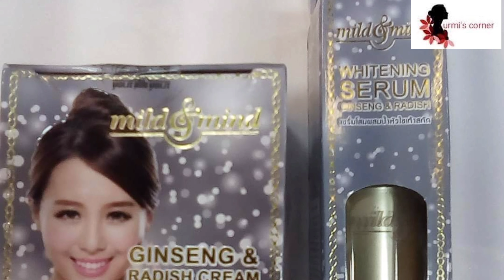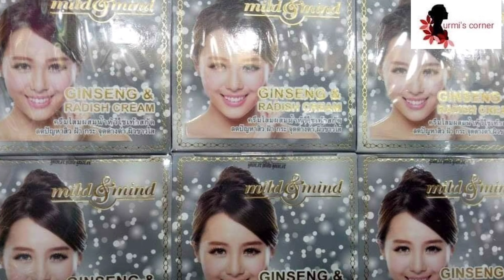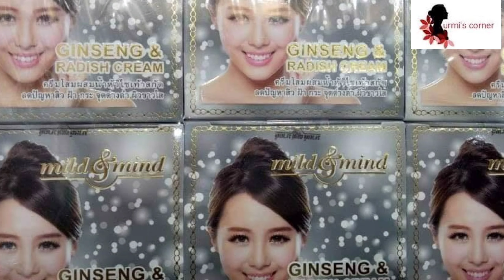মুখের পাতলা চামড়া মোটা করার জন্য বিশেষ একটি ক্রিম এর রিভিউ অবশ্যই ভিডিওটা দেখুন।।